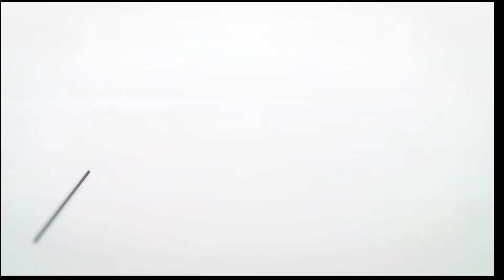ESBR INTRODUCES - BEN RIDINGS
GOOD TO MEET BEN AND DISCUSS HIS MOVE TO THE PRO GAME AND WHAT EXPERIENCES HE HAD AS AN AMATUER AND THE SPARRING HE HAS HAD RECENTLY.